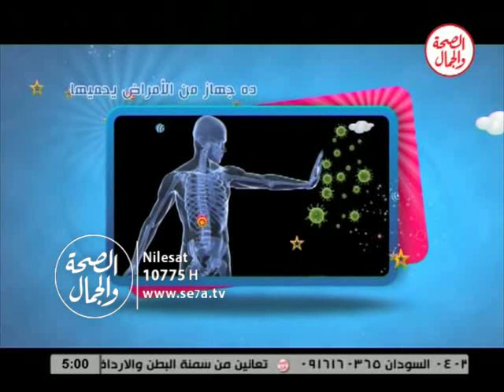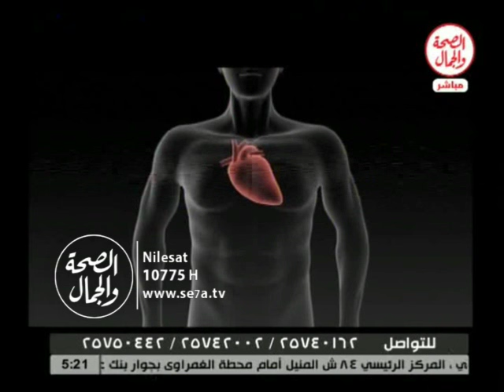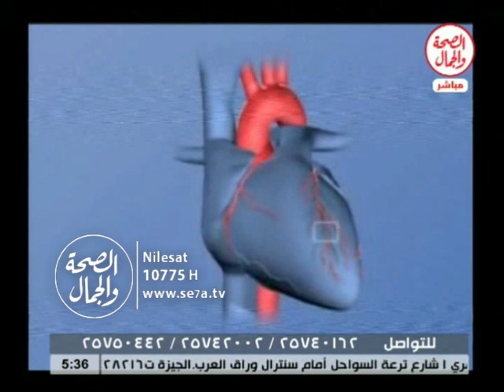الحلو اية 14 1 2016 || الامراض العضلية والعصبية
الحلو ايه || الامراض العضلية والعصبية
د/ جودة عواد
استشارى التغذية العلاجية والمناعة